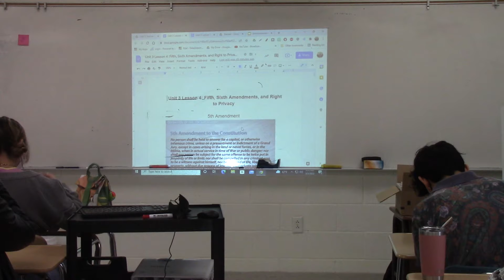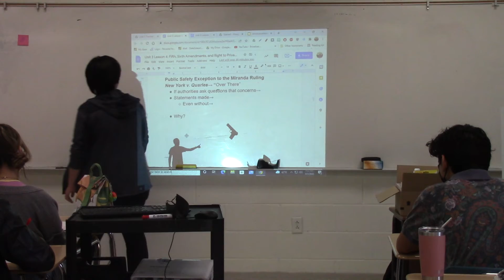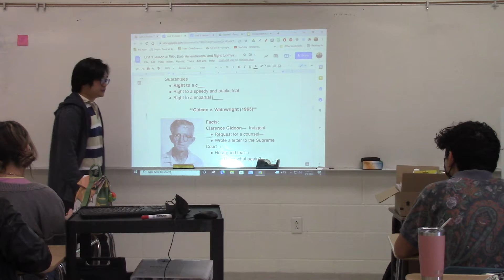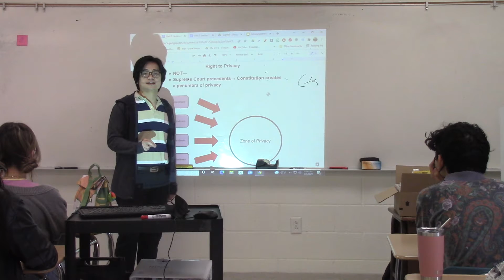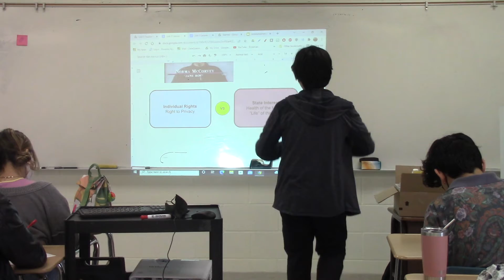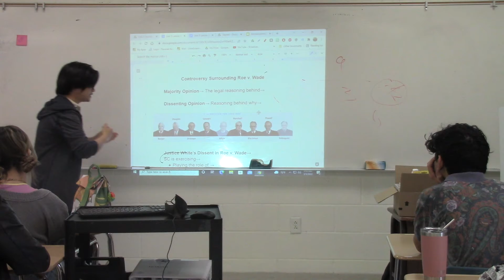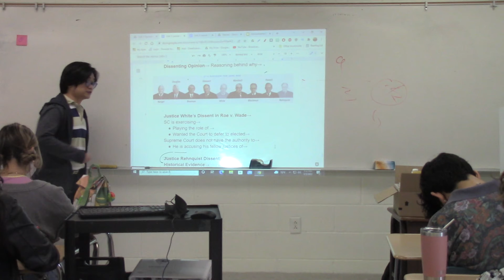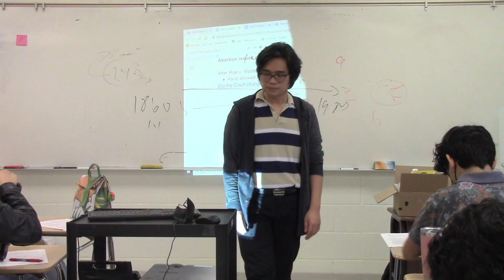Miranda Ruling, Gideon v. Wainwright, Roe v. Wade, Right to Privacy